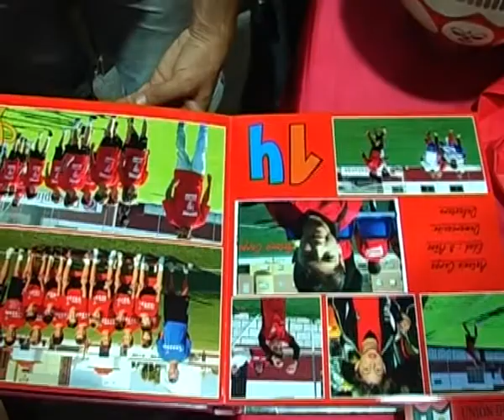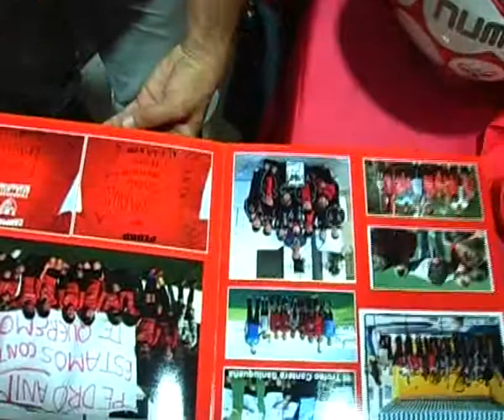Entrega de Reconocimientos, Prebenjamines A UD Roteña Temp. 2012/13